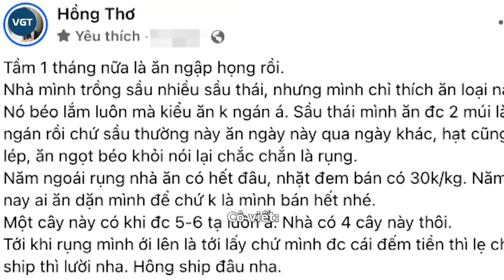Thơ Nguyễn tháo sụn mũi, nhan sắc lại khác lạ?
Hơn 4 tháng trước, Thơ Nguyễn bất ngờ tuyên bố giải nghệ khiến nhiều người không khỏi xôn xao bàn tán. Sau đó, cô dường như "im hơi lặng tiếng", không cập nhật các hoạt động của mình.

Tuy nhiên, bẵng đi 1 thời gian, nữ youtuber đã xuất hiện trở lại trên mạng xã hội với diện mạo hoàn toàn mới. Cô nàng không ngần ngại công khai rằng bản thân vừa có công cuộc "đập đi xây lại" để trở nên xinh đẹp và tự tin hơn.